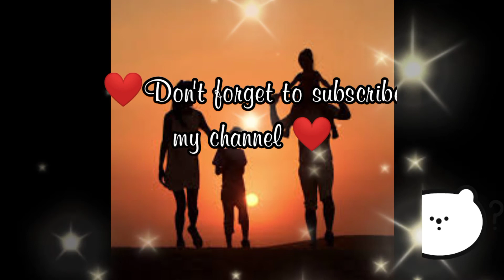❤️papa status|son status|father story status#father#viral#viralvideo#trending#status#whatsappstatus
some beautiful lines with my real voice so enjoy my all videos 🤗😊❣️

All The Creativities Of This Video Are Mine
This Video Is Just For Entertainment & Editing purposes only ..¡¡¡

°Plz Śubšcribę ❣️
°Do Support 👍

          △□๑●◐☞ĐK Ęditing ☜◐●๑□△

Happy Happy Birthday Full screen ,
Happy Birthday black screen,
Happy Birthday green screen,
Happy Birthday day,
Best Happy Birthday song,
Happy Happy Birthday video song,
Happy Happy Birthday song,
Happy Happy Birthday song video,
Happy Birthday song full video,
Happy Birthday song rimix,
Happy Happy Birthday song status,
Birthday special song status full screen,
Birthday special song status black screen,
Birthday song status green screen,
Birthday song whatsapp status,
Happy Birthday whatsapp status video,
Happy Birthday song whatsapp status full screen,
Happy Birthday song whatsapp status video,
Happy Happy Birthday whatsapp status,
Happy Birthday  whatsapp status full screen,
Happy Birthday  whatsapp status black screen,
Happy Birthday  black screen status,
Happy Birthday  black screen whatsapp status,
Happy Birthday  full screen status,
Happy Birthday  full screen whatsapp status,
Birthday status,
Birthday status whatsapp,
Birthday status video,
Birthday status full screen,
Birthday status black screen,
Birthday status green screen,
Birthday status Remix,
Birthday status song,
Birthday status video song,
Birthday song,
Birthday song video,
Birthday song full video,
New punjabi song, New song punjabi, New punjabi, love song, New love songs punjabi, Punjabi love song status, Punjabi song status,